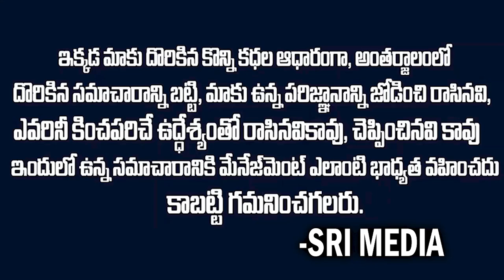విజయదేవరకొండ కల్కి సినిమాకి మైనస్సా ఆ హీరో ఉంటె థియేటర్ లో పూనకాలే